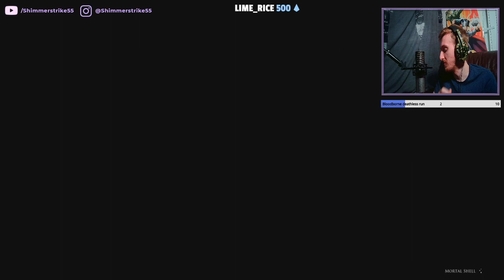Mortal shell - Imrod.exe